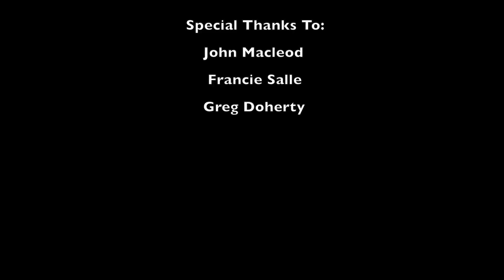Con on Prop 63 Final